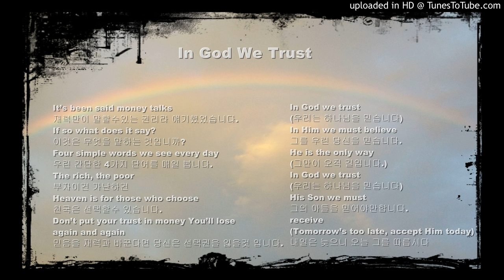Stryper- In God We Trust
It’s been said money talks
재력만이 말할수있는 권리라 얘기했었습니다.
If so what does it say?
이것은 무엇을 말하는 것입니까?
Four simple words we see every day
우린 간단한 4가지 단어를 매일 봅니다.
The rich, the poor
부자이건 가난하건
Heaven is for those who choose
천국은 선택할수 있습니다.
Don’t put your trust in money You’ll lose
믿음을 재력과 바꾼다면 당신은 선택권을 잃을것 입니다.

(우리는 하나님을 믿습니다)
In Him we must believe
그를 우린 당신을 믿습니다.
He is the only way
(그만이 오직 길입니다.)
In God we trust
His Son we must
그의 아들을 믿어야만합니다.
receive
(Tomorrow’s too late, accept Him today)
내일은 늦으니 오늘 그를 따릅시다